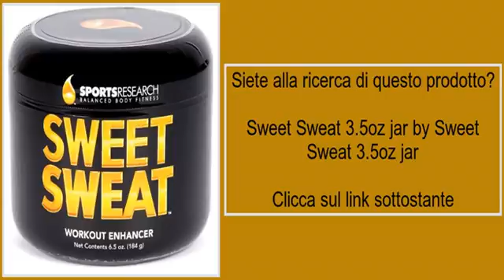Sweet Sweat 3.5oz jar by Sweet Sweat 3.5oz jar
Accelerates Thermogenic Effect during workouts;Targets slow to respond problem areas;Substanitally improves circulation and sweating;Enhances muscle activity while fighting muscle fatigue;Fights against painful injuries such as shin splints, pulls and strains